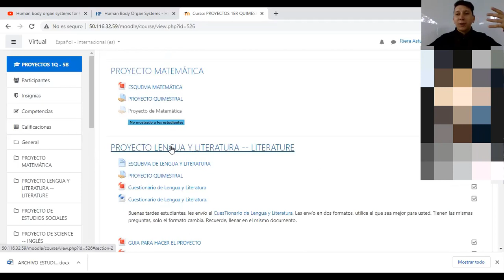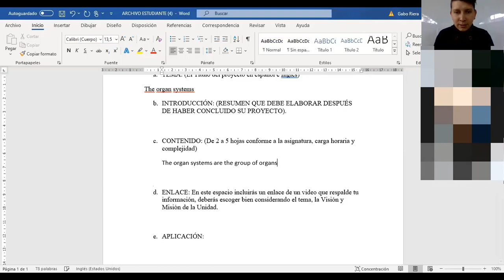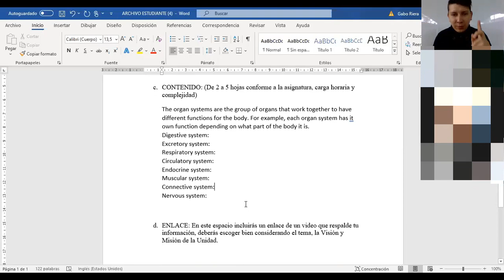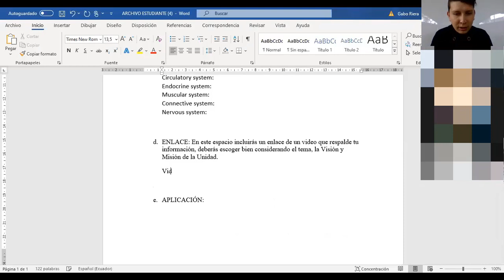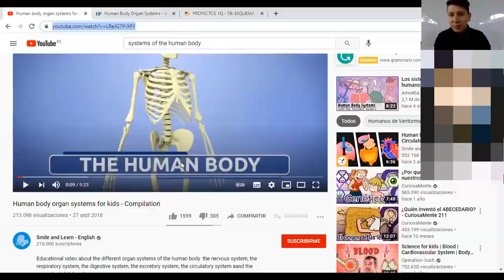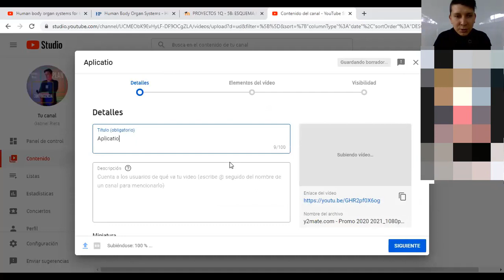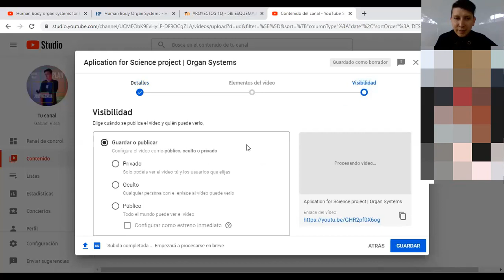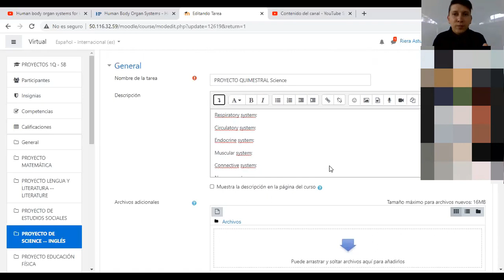Tutoria Proyecto Science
Recuerda: El sistema para este proyecto no aceptará documentos WORD o PDF. Copiamos el contenido del documento en el texto en linea. Por experiencia de un estudiante te sugerimos:
1. Copiar el contenido escrito.
2. Copiar las imágenes.